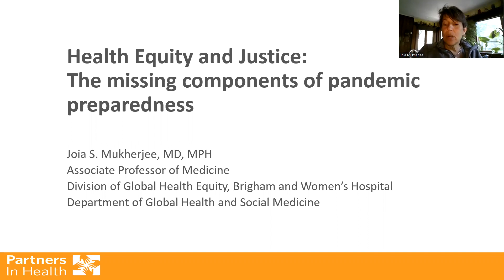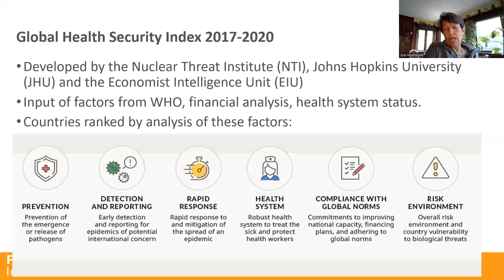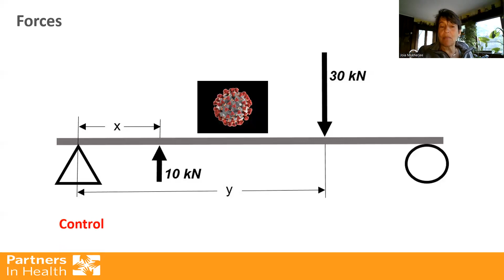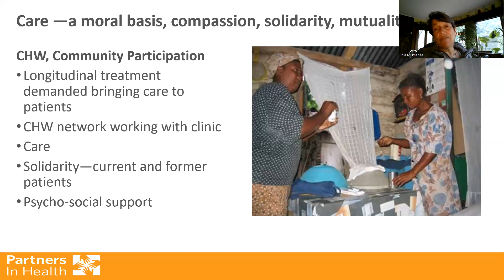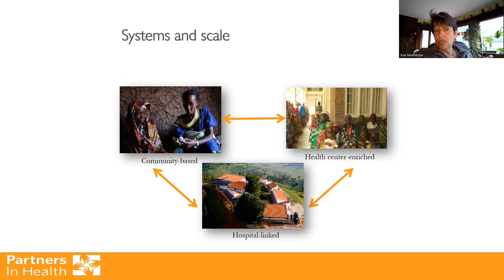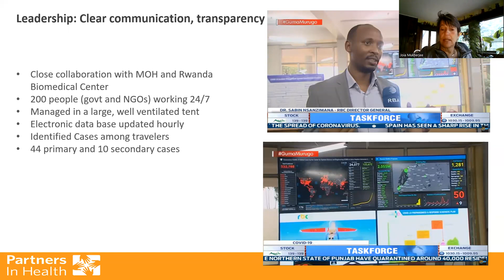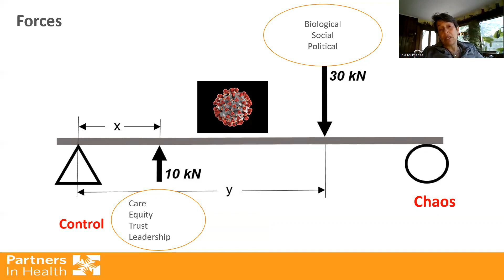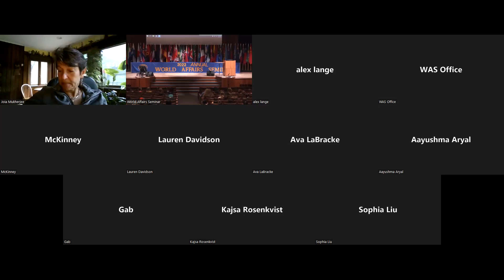World Affairs Seminar 2022 Keynote: Dr. Joia Mukherjee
Keynote Speaker #9: “What is Global Health Security?”, Dr. Joia Mukherjee, at the 2022 World Affairs Seminar, held at Carroll University (Waukesha, Wis.)